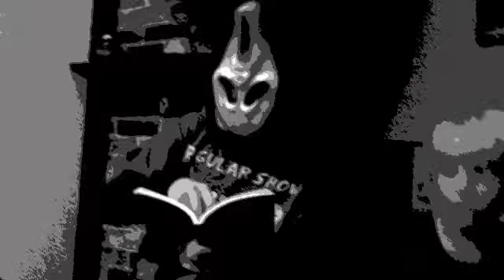Space HorrorCorns!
Another music vid guys. If u guys haven't seen my other music vids then check those out on my channel. I'll have to give credit to Tyler Fecteau, Sharon Barry(my sister), and space unicorns. As usual guys, stay FOOTY!